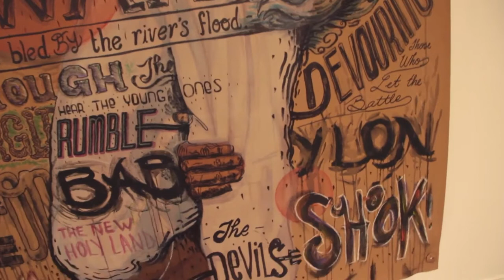Riley Holloway - Shook Trailer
SHOOK!!! is a dare, challenging you to take what ever it is that you believe in and create, something useful, something beautiful, something SHOOK!!!

Before SHOOK!!! grew into this dare challenging you to leave your mark in this world, it was simply a documentation of our time, our culture, our classical. our statement!